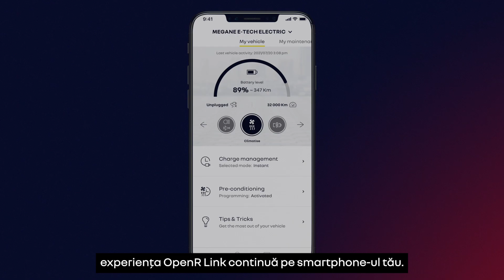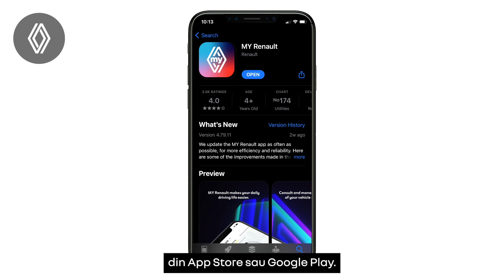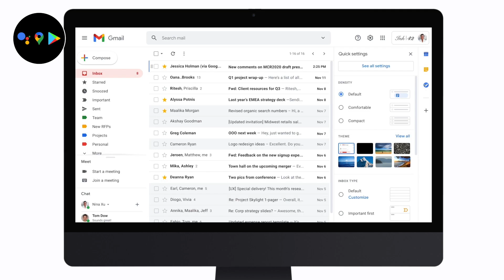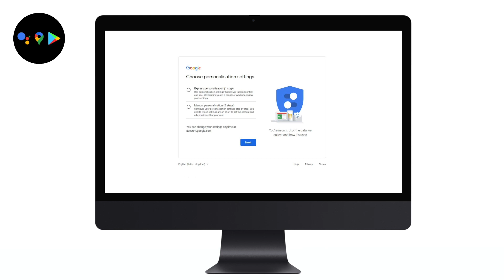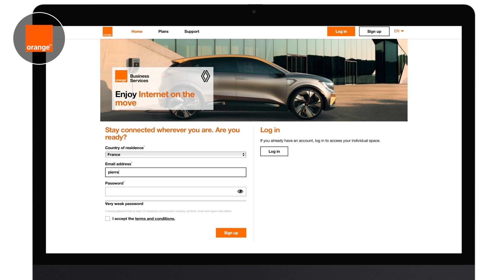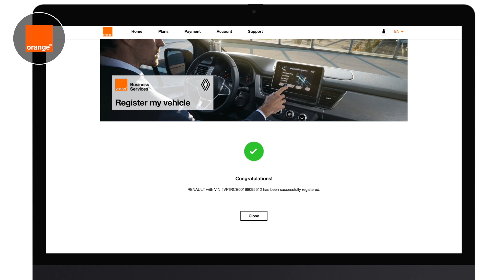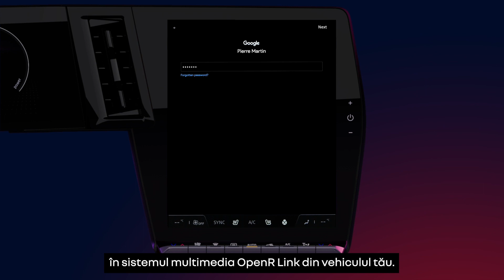crearea contului OpenR Link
openR link (RON)

00:00 - introducere
00:36 – creează un cont My Renault
01:41 – creează un cont Google